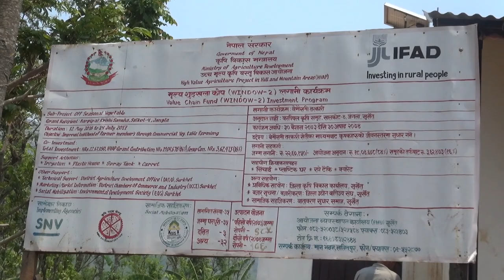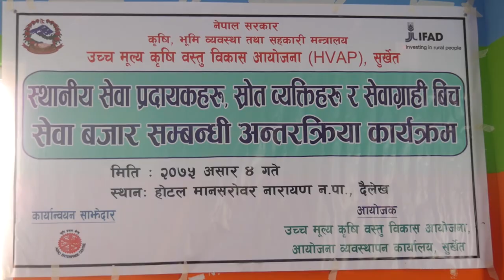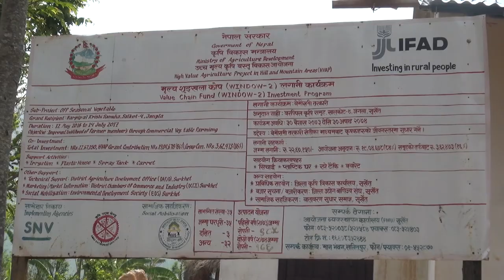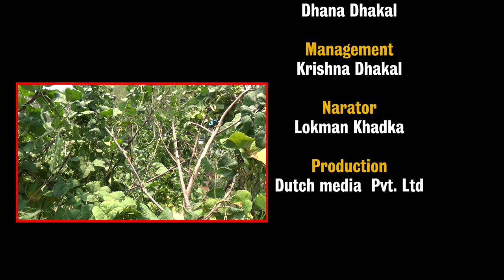Off-Season Vegetable Value Chain Documentary : HVAP